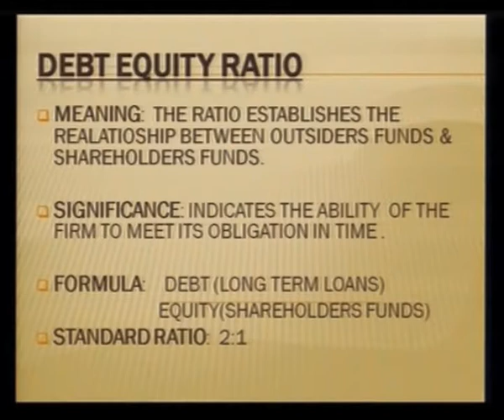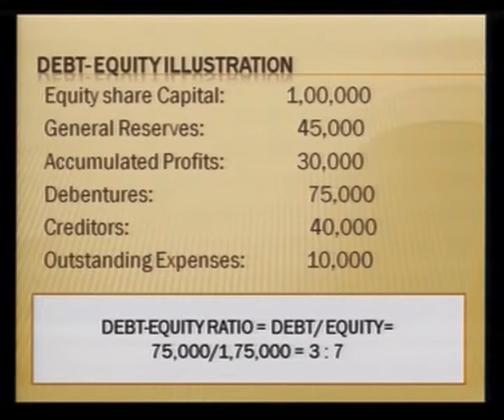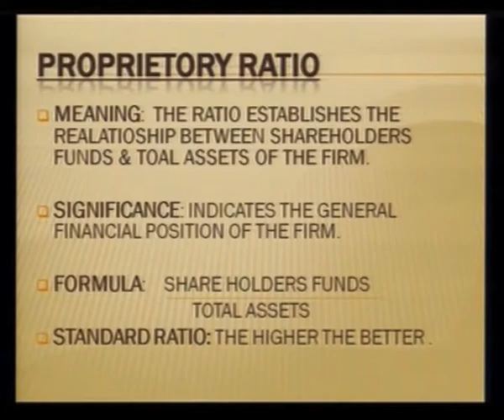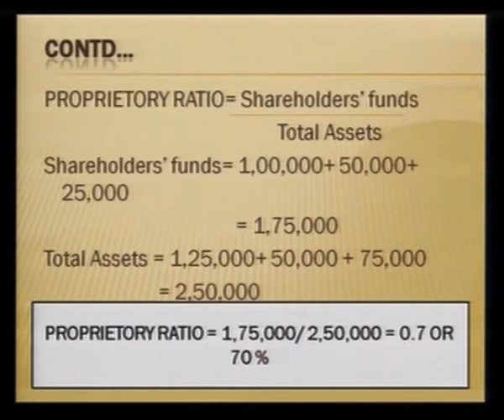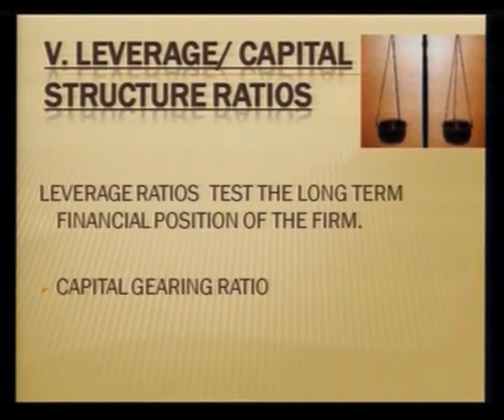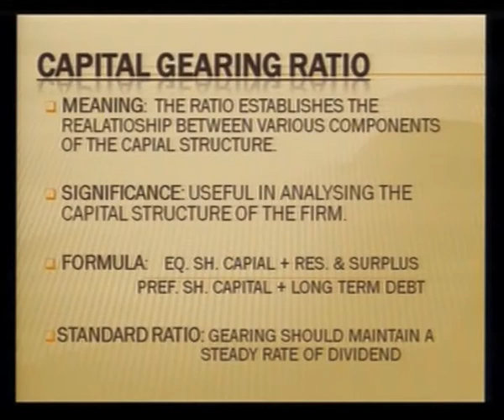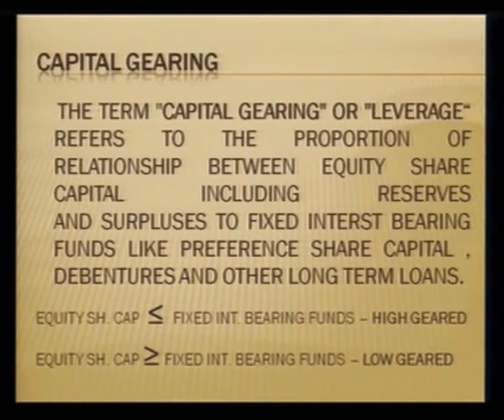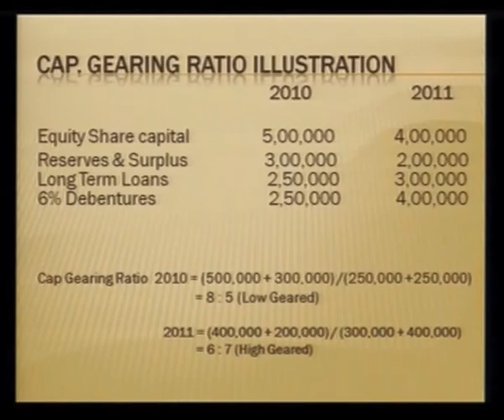Ratio Analysis Part-3 (Sr.secondary)